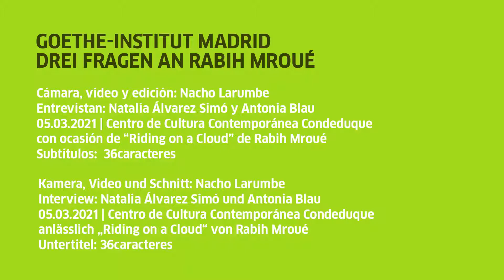Drei Fragen an Rabih Mroué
Im Rahmen einer Veranstaltungsreihe zusammen mit dem Centro de Cultura Contemporanea Conde Duque Madrid stellen wir drei Fragen an Rabih Mroué.

Der Schauspieler, Regisseur, Dramatiker und bildende Künstler reflektiert in seinen Arbeiten die Verwendung und Massenproduktion von Bildern, die geopolitische Realität seines Geburtslandes Libanon und aktuellere Ereignisse wie den Arabischen Frühling oder den Syrienkonflikt. Anhand von Archiven und Dokumenten schafft Mroué audiovisuelle Stücke mit einem bestimmten Narrativ, um das Publikum zum Nachdenken über Vergessen, Erinnerung, Fiktion, Wahrheit und unsere Beziehung als Zuschauende dieser Bilder anzuregen.